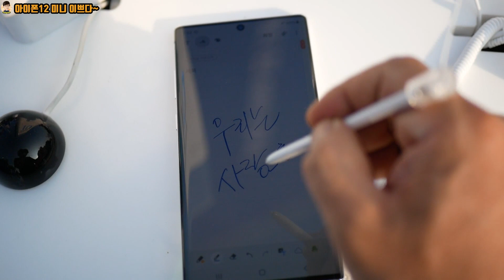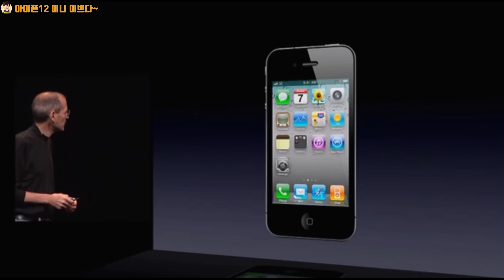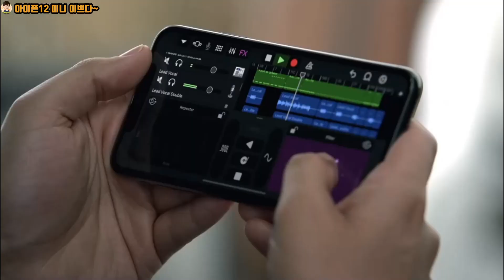아이폰SE2 사지말고 극한 존버해서 하반기 아이폰12 미니 사세요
아이폰SE2와 비슷한 아이폰12 미니 출시 소식입니다.